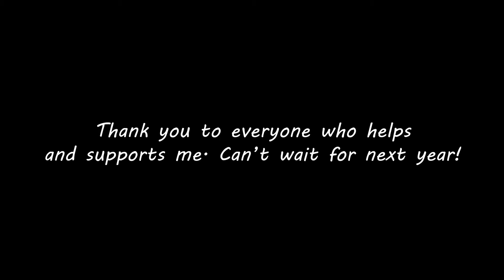My 2017 Recap!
This year I purchased my first dslr, the canon t6i. It has been so wonderful shooting and learning! I'm so thankful for everyone who continued to show support for me